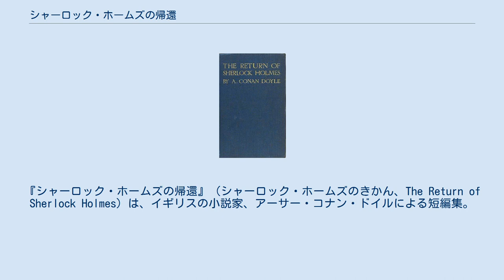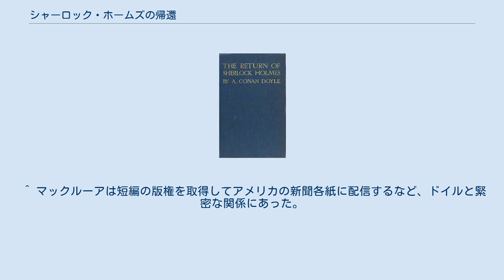シャーロック・ホームズの帰還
シャーロック・ホームズシリーズの短編小説集
『シャーロック・ホームズの帰還』（シャーロック・ホームズのきかん、The Return of Sherlock Holmes）は、イギリスの小説家、アーサー・コナン・ドイルによる短編集。
シャーロック・ホームズシリーズの一つで、五つの短編集のうち3番目に発行された作品である。
1905年の発行で、イギリスの『ストランド・マガジン』1903年10月号から1904年12月号にかけて発表された13の短編を収録している。
 『ストランド・マガジン』連載時にはシドニー・パジェットが挿絵を担当した。
 日本語版では、訳者により『シャーロック・ホームズの生還』『シャーロック・ホームズの復活』などの訳題も使用される。
 ドイルは『ストランド・マガジン』1893年12月号に発表した「最後の事件」でシャーロック・ホームズをライヘンバッハの滝に葬り、シリーズを終了させた。
「最後の事件」発表後、読者や出版社からはホームズを復活させるよう幾度となく要望がなされたが、ドイルにその意思はなかった。
新鮮なプロットを追い求めるのにうんざりしていたこと、ホームズシリーズばかりが注目を集め、自身の他の分野の著作が埋もれてしまっていることなどから、これ以上シリーズを書き続けるのは間違いだと考えていたためである。
1896年のスピーチでは、ホームズを殺したのは自己防衛のための殺人であり、もしホームズを殺していなかったらホームズのほうが自分を殺しただろう、と述べている。
 しかし、ホームズ復活の可能性は皆無というわけではなかった。
1896年、ドイルは「競技場バザー」というシリーズの短いパロディを書く。
1897年、ホームズを主役とする芝居の台本を書き、これは後にウィリアム・ジレットが台本を書き直して舞台化された。
1898年には『ストランド・マガジン』に連載していた『炉辺物語』に含まれる短編「時計だらけの男」と「消えた臨時列車」の作中に、ホームズらしき人物を登場させている。
そして1901年、ドイルはホームズの登場する新作、長編『バスカヴィル家の犬』を『ストランド・マガジン』1901年8月号から1902年4月号にかけて連載した。
事件の発生は「最後の事件」より前であり、ホームズが生き返ったわけではないが、再登場したホームズは以前と同様の優れた腕前を見せ、読者の変わらぬ支持を集めたのであった。
 1903年、依然としてホームズの復活を拒絶していたドイルに対し、アメリカのコリアーズ社がシリーズの1作につき4000ドル(2000年代においては約3000万円の価値)という破格の提案をする。
ついにドイルはこの提案を受け入れ、新たに8編の物語を書くという契約を結んだ。
ドイルは執筆を開始し、ホームズが死んでいなかったことが明かされる「空き家の冒険」をはじめとする8編が、同年9月までに完成する。
そして、短編としては9年10ヶ月ぶりとなる『シャーロック・ホームズの帰還』の連載が、アメリカの『コリアーズ・ウィークリー』1903年9月26日号とイギリスの『ストランド・マガジン』1903年10月号にて開始されたのであった。
1903年の秋、ドイルはボーター選挙区で推薦を受けて政治活動を行なったが、翌年になると執筆に戻り、4編を追加で書き上げた。
 さらに、ドイルは連載の契約とは別に、サミュエル・シドニー・マックルーアと執筆の約束をしていた。
マックルーアは短編の新連載か中編を希望していて、12編の新連載に対しては75000ドルを提示した。
しかし、プロットを使い切ったと考えていたドイルは、再びシリーズを終了させる作品として執筆することにした。
こうしてホームズを引退させる短編「第二の汚点」が執筆されたが、ホームズの引退はその死ほどの関心は得られなかった。
「第二の汚点」は契約の問題などから、最終的には13編目の連載作品として『コリアーズ・ウィークリー』と『ストランド・マガジン』で発表されることになった。
『シャーロック・ホームズの帰還』は全13編の連載となり、1905年に単行本として発行された。
 タイトルは『ストランド・マガジン』に掲載されたもの。
日本語版では訳者により様々な訳題が使用されている。
括弧内は掲載号。
 ^ ジャック・トレイシー『シャーロック・ホームズ大百科事典』日暮雅通訳、河出書房新社、2002年、151-152頁 ^ 『ティット・ビッツ』1900年12月15日号に掲載されたインタビュー「シャーロック・ホームズの真...